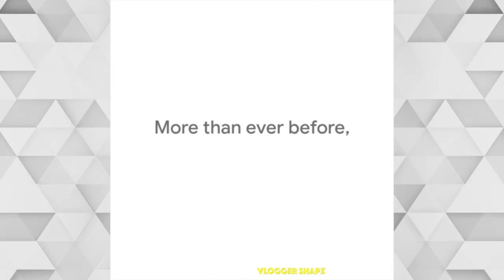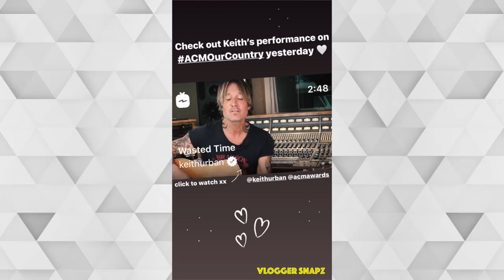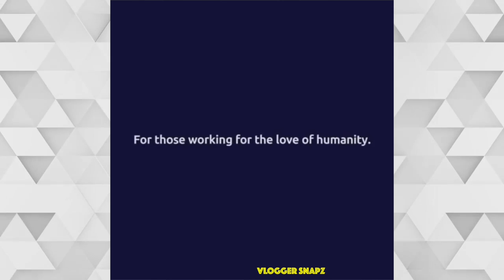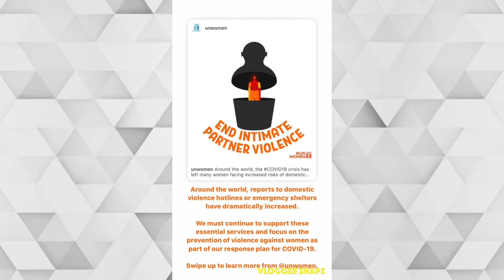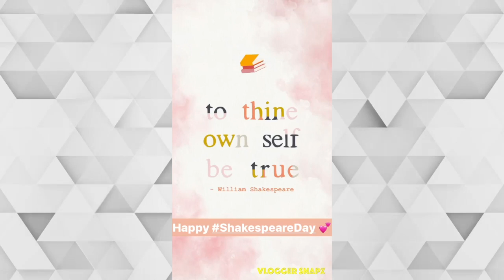A Month with Nicole Kidman | April 2020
⭐ Daily Updates ⭐